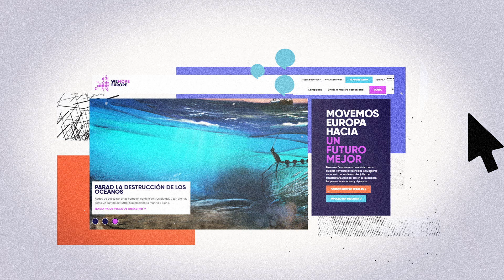Jesteśmy WeMove Europe 💙💜🌍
Nasza działalność opiera się na dwóch zasadniczych przekonaniach: po pierwsze, że w ludziach tkwi siła, która pozwala decydować im o tym, w jakim kierunku zmienia się świat. Po drugie, że Europa, w której dzisiaj żyjemy, potrzebuje prawdziwej, gruntownej transformacji, tak aby jej polityka odpowiadała w pierwszym rzędzie na potrzeby ludzi i planety, a nie korporacji i zysku.💙💜🌍

👉 wemove.eu/DolaczDoNas